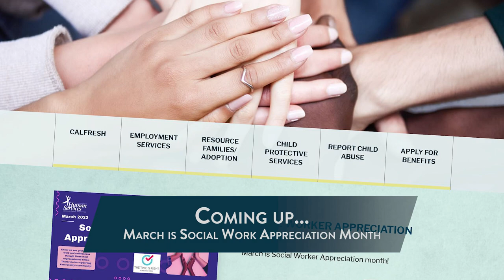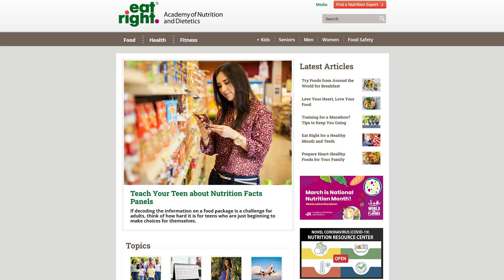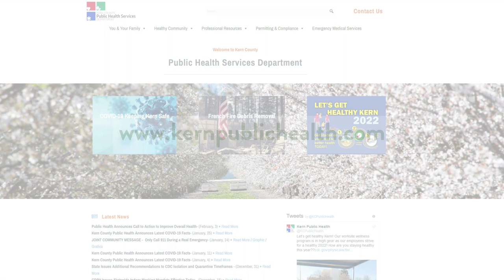Around Kern County, Episode 16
On this week's Around Kern County, we're breaking down our latest effort to reduce homelessness in our community through a safe camping and parking program, celebrating Social Work Appreciation Month, and showcasing our plans to renovate three Kern County Parks thanks to Clean California grant funding.